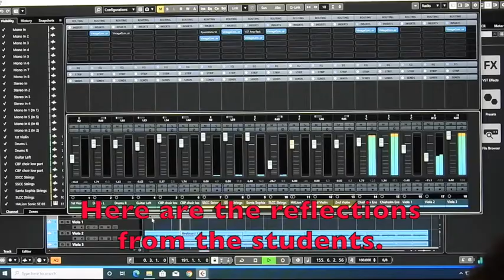The Lion Sleeps Tonight Student Reflections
In term 3 2020, Our 3 Catholic Schools - Santa Sophia Catholic College, St Luke's Catholic College and Chisholm Catholic Primary School combined with the Brightshiners School in Nairobi in Kenya to produce a music performance of "The Lion Sleeps Tonight". The students reflect on the learning and encourage the students in Kenya.